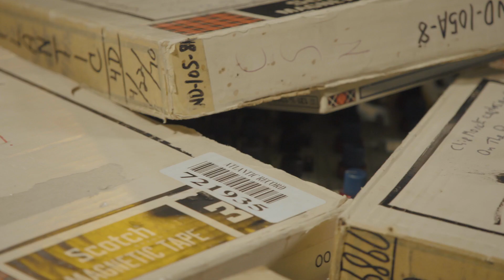Woodstock - Back To The Garden (Episode 9: Artist Spotlight, Ravi Shankar)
Rhino’s Woodstock 50th anniversary releases include the 10CD ‘Experience,’ the first release to include every act that performed. The 5LP/3CD ‘Collection’ highlights essentials and hidden gems from the festival’s most iconic performers.